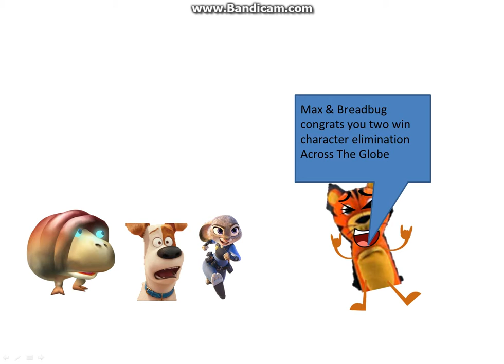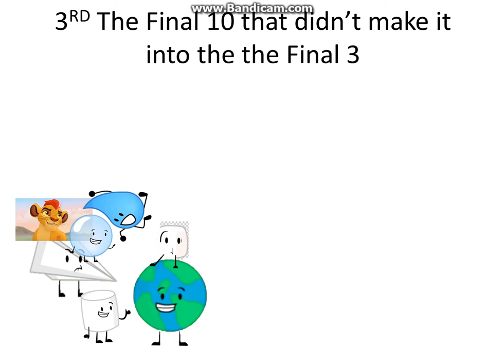Character Elimination Across The Globe Episode 21 "The Winner is.."